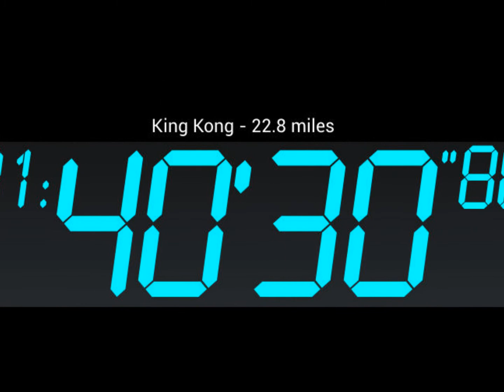Cinema Cycle - King Kong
Movie Review - 04/29/2015